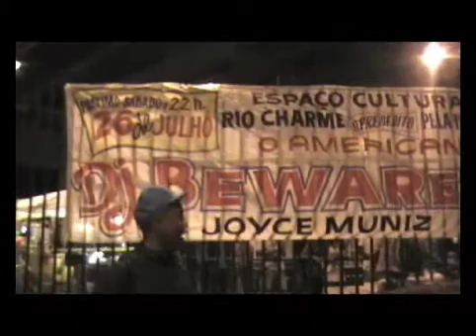DJ Beware In Rio